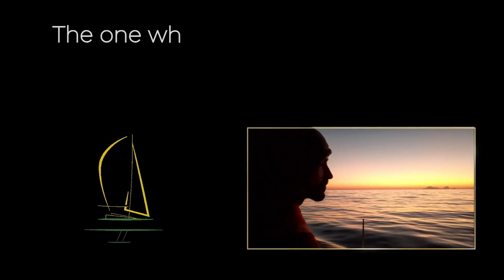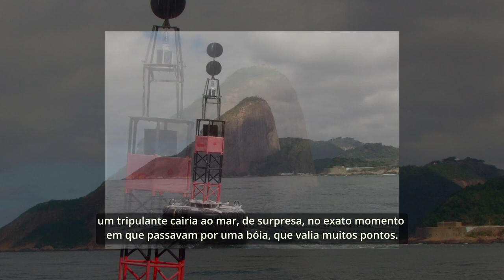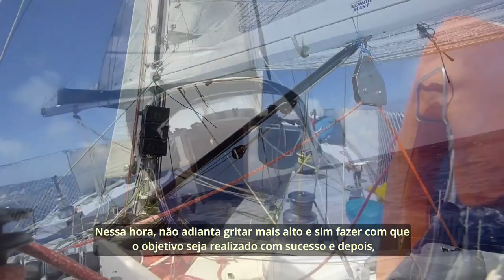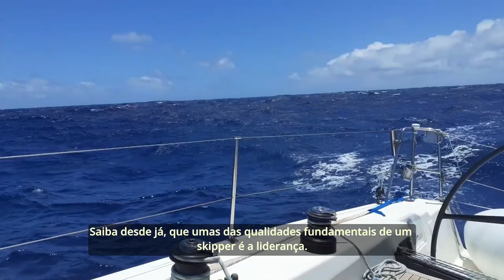Skipper Profession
For many, to depart from a port on a sailboat, represents freedom and the opportunity to discover other countries and other cultures.
When will I have the opportunity to leave?  Many ask.
There are some professions this is possible, one of them is skipper. Professional that commands and manages the transport of a vessel.
When I am a delivery job, two words  come to mind: dream and responsibility.
When you transport a boat, you transport a dream, that may have lasted for a very long time to achieve.
The first episode, of this series,
 reveals the qualities and needs to become a professional skipper.
Comment and follow the channel so you don't miss any episode.
Make your dreams possible.
Para muitos, partir de um porto, em um veleiro, representa a liberdade e a oportunidade conhecer outros países e outras culturas.
Quando terei a oportunidade de partir? Muitos perguntam.
Existem algumas profissões que permitem isso e uma deles é a de skipper.
O Skipper é um profissional contratado para comandar e gerenciar o transporte de uma embarcação.
Quando trabalho de delivery duas palavras me vêem a cabeça: Sonho e responsabilidade. Quando você transporta um barco você transporta um sonho, que muitas vezes levou anos a ser conquistado.
O primeiro episódio, dessa série, revela as qualidades e necessidades para se tornar um skipper profissional.
Comente e siga o canal para não perder nenhum episódio.
Torne seus sonhos possíveis.